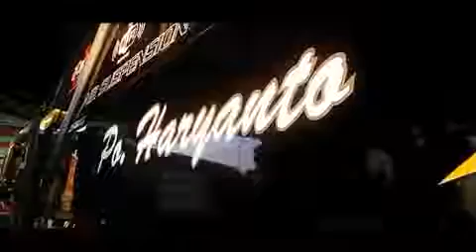BOYOLALI ada Sedya Mulya dan Haryanto